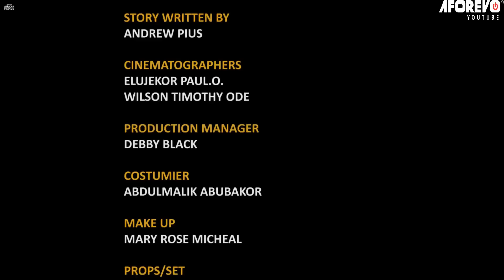Whatever You Do, I Beg You Don’t Skip This Very Interesting Village Movie-African Movies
In this Nigerian Movie Starring: Nkechi Nweje, Ugo Spunky, Prince Edward E., Sugarboy Eboh